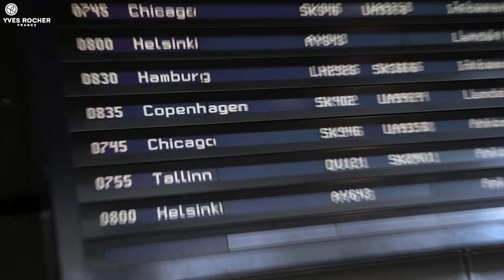Yves Rocher : The Waterproof Challenge - Behind the Scenes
How waterproof is the waterproof makeup?

How waterproof is the waterproof makeup? Yves Rocher invited the most prominent bloggers in the Nordic countries to attend in a very special photo shoot to test Yves Rocher's waterproof makeup. See what happened behind the scenes.